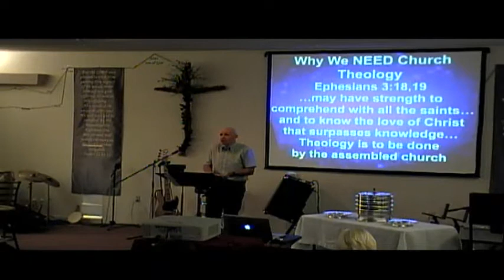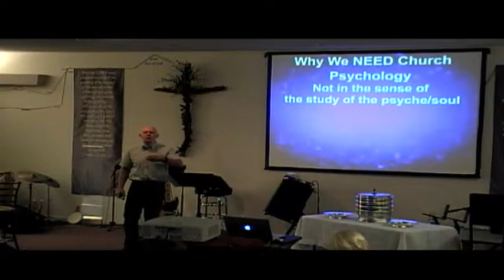Drawing Near to God Together - Hebrews 10:23-25 (9/3/17) Pastor Ray Spann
Additional Bible versus:  Hebrews 6:19-20, Revelation 1:9-20, Ephesians 3:18-19